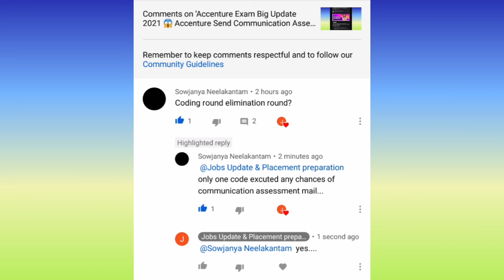Accenture Exam Big Update 2021 😱 Accenture Coding Test is elimination round ? what about comm Test 👍